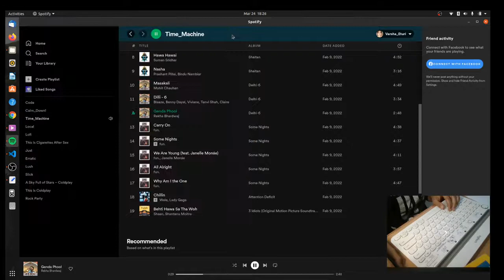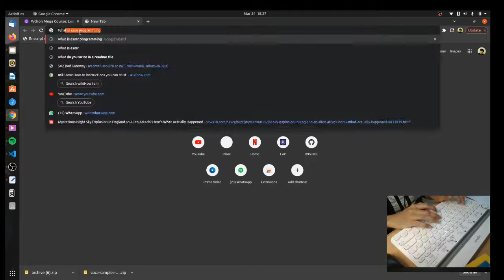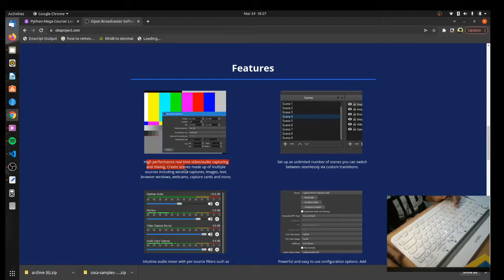Background Noise Cancellation - OBS Studio (heads up for a weird thumbs up!)